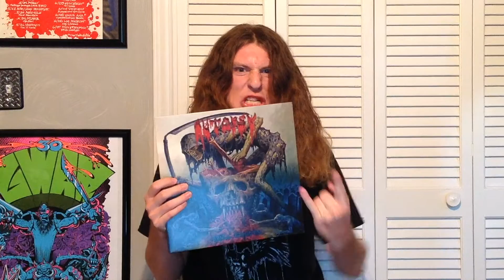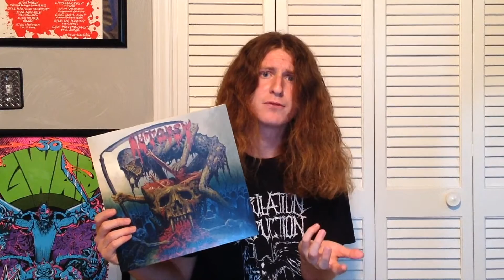Autopsy "Skull Grinder" Review (Mosh Pit and the Pendulum)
"Skull Grinder" by the mighty Autopsy. Brilliant EP full of blistering, slimy death metal that Autopsy is known to do. Perhaps not quite as satisfying as "The Tomb Within" but a wonderful addition to their catalog. Would love to hear some death/grind material on future albums!